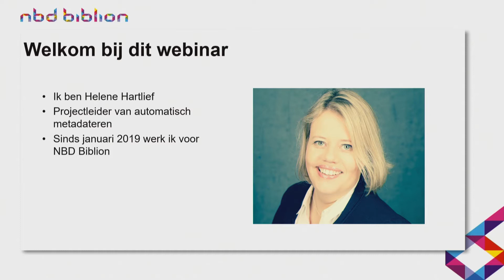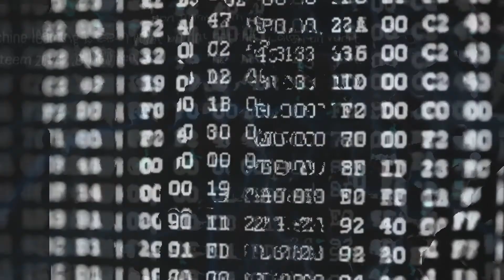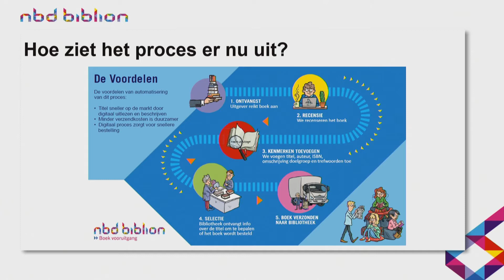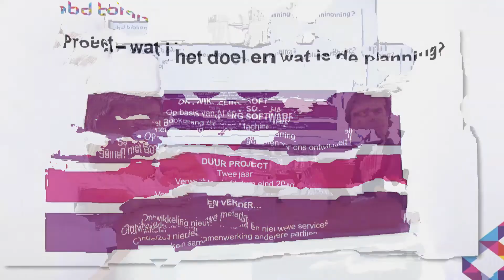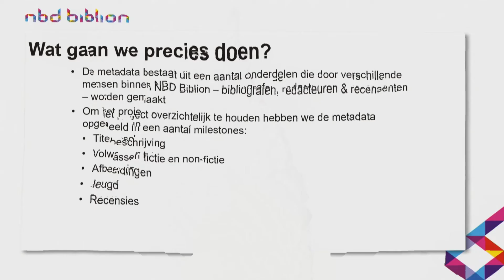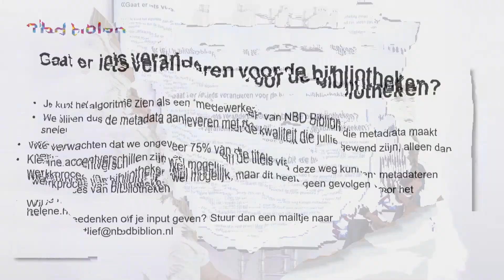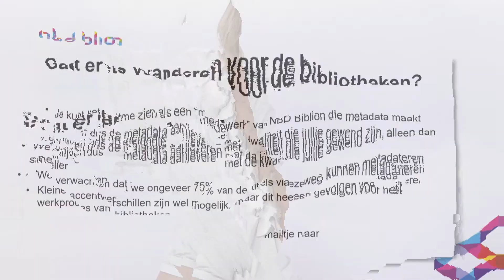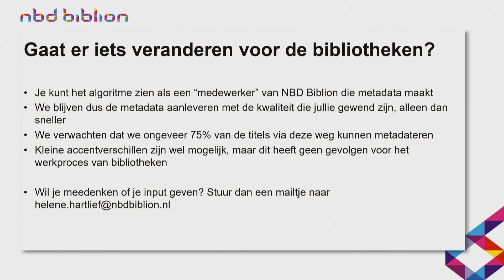NBD Biblion webinar Automatisch Metadateren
Hoe ver is NBD Biblion met het automatiseren van de metadata? We vertellen het graag in ons webinar. Heb je daarna nog vragen? Mail of bel ons.